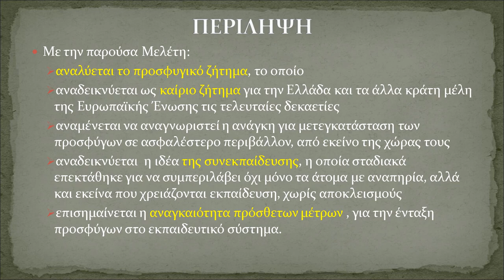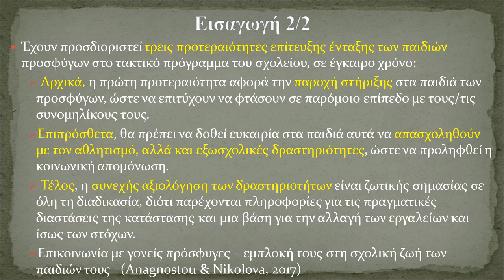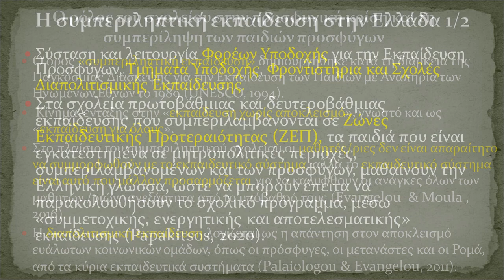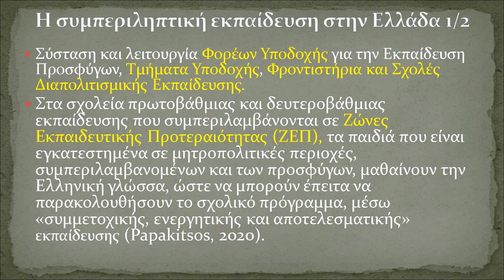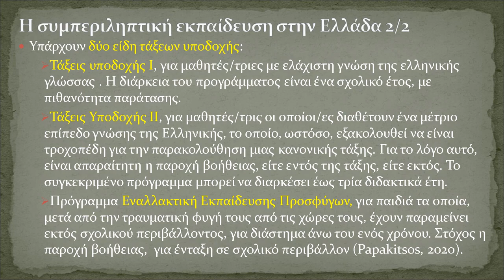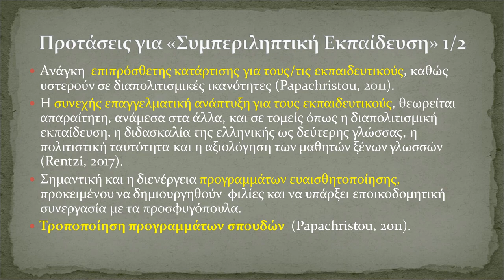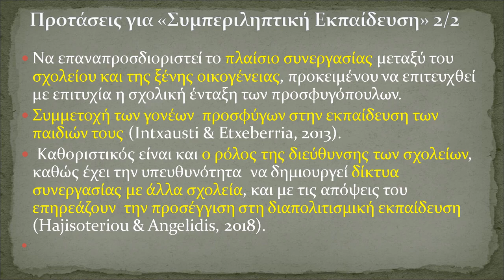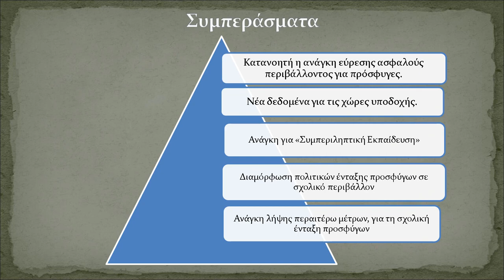12 Θ Ε Προσφυγική κρίση και ένταξη στο σχολείο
Προσφυγική κρίση και ένταξη στο σχολείο

Γρηγόρα Αθηνά, Εκπαιδευτικός Π.Ε.70, M.Sc.

Περίληψη

Η παρούσα εργασία αναλύει το προσφυγικό ζήτημα, το λογίζεται ως καίριο ζήτημα για την Ελλάδα και τα άλλα κράτη μέλη της Ευρωπαϊκής Ένωσης τα τελευταία χρόνια Μέσα από την εργασία αυτή, αναμένεται να αναγνωριστεί η ανάγκη για μετεγκατάσταση των προσφύγων σε ασφαλέστερο περιβάλλον από εκείνο της χώρας τους, ιδιαίτερα μετά από βία ή άλλα τραυματικά γεγονότα, όπως φυσικές καταστροφές. Ωστόσο, αυτή η κινητικότητα του πληθυσμού ανεβάζει τον πήχη για τα επίπεδα στέγασης, διατροφής, υγείας και εκπαίδευσης των χωρών υποδοχής. Τα τελευταία χρόνια, μετά την Παγκόσμια Διάσκεψη για τα Άτομα με Αναπηρία, αναπτύχθηκε η ιδέα της συνεκπαίδευσης, η οποία σταδιακά επεκτάθηκε για να συμπεριλάβει όχι μόνο τα άτομα με αναπηρία, αλλά και εκείνα που χρειάζονται εκπαίδευση, χωρίς αποκλεισμούς και είναι μέλη ευάλωτων κοινωνικών ομάδων, όπως για παράδειγμα οι πρόσφυγες. Έτσι, εκπαιδευτικοί φορείς (τα αρμόδια υπουργεία παιδείας) σε όλο τον κόσμο, συμπεριλαμβανομένης και της Ελλάδας, έχουν αναπτύξει προγράμματα τα οποία στοχεύουν στην ένταξη των παιδιών προσφύγων σε κανονικές σχολικές τάξεις. Τέλος, μέσω της εργασίας θα διαφανεί η αναγκαιότητα πρόσθετων μέτρων όπως η περαιτέρω κατάρτιση των εκπαιδευτικών σε προγράμματα διαπολιτισμικής εκπαίδευσης, ο ενισχυμένος ρόλος της ηγεσίας του σχολείου σε διαπολιτισμικά θέματα και η συνεργασία σχολείου-γονέα.

Λέξεις κλειδιά: πρόσφυγες, προσφυγικό ζήτημα, συμπερίληψη, σχολείο,

Refugee crisis and schooling

Grigora Athina, Primary school teacher, M.Sc.

Abstract

This paper analyzes the refugee issue which is considered a key issue for Greece and the other Member States of the European Union in recent decades. The work is expected to recognize the need for people to relocate to a safer environment than their home country, especially after violence or other traumatic events, such as natural disasters. However, this mobility of the population raises the bar for the housing, food, health and education levels of the host countries.In recent years, following the World Conference on Persons with Disabilities, the idea of inclusive education has been developed, which has gradually expanded to include not only people with disabilities, but also those who need inclusive education and are members of vulnerable social groups such as For example, refugees. Thus, educational institutions (competent ministries of education) around the world, including Greece, have developed programs aimed at integrating refugee children into regular school classes. Finally, the work will highlight the need for additional measures such as further training of teachers in intercultural education programs, the enhanced role of school leadership in intercultural issues and school-parent cooperation.